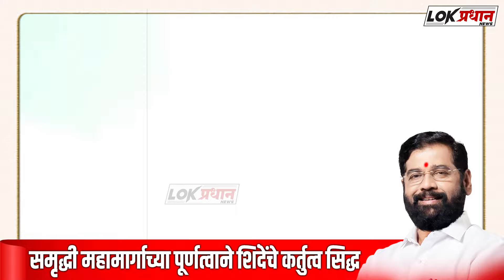CM EKNATH SHINDE : समृद्धी महामार्गाच्या पूर्णत्वाने मुख्यमंत्री एकनाथराव शिंदेंचे कर्तुत्व सिद्ध...